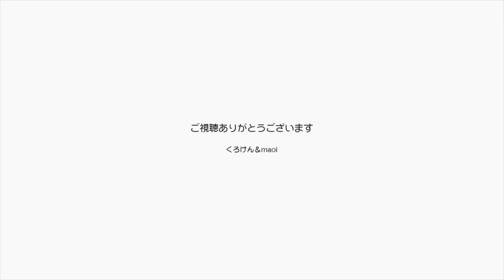【Jean & Pont 1333】カオリンのケージからお子様用ステップを撤去しました 2018/5/18 ジャン ポン あんず カオリン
カオリンの反応がちょっと停滞しています。
素手で撫でることを受け入れるのに少し時間がかかっているのでケージの１階に入れていたステップを撤去して、ナデナデの時に手を入れやすくしました。
カオリンの跳躍力は今ではこのステップを必要としていないので大丈夫だと思います。
さあ、少し警戒心は戻ると思いますがその先に進みたいと思います。